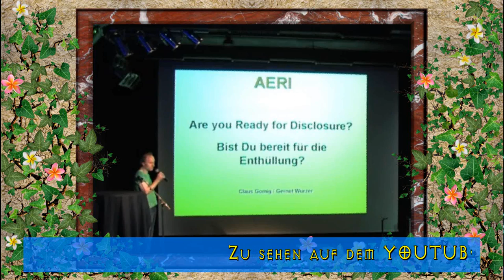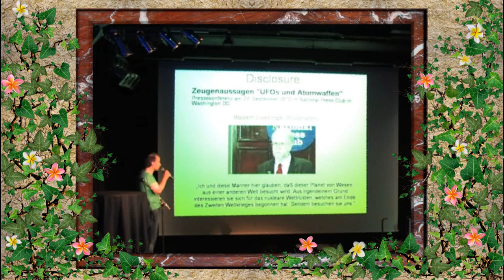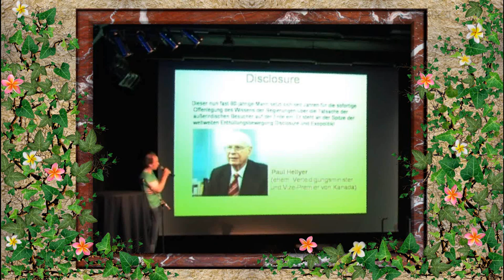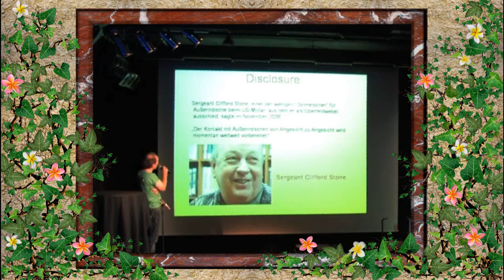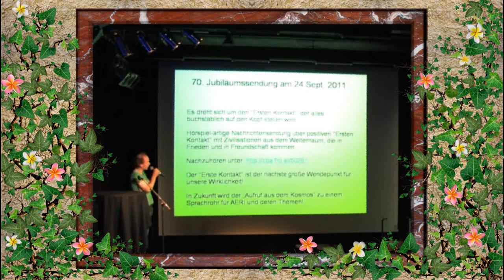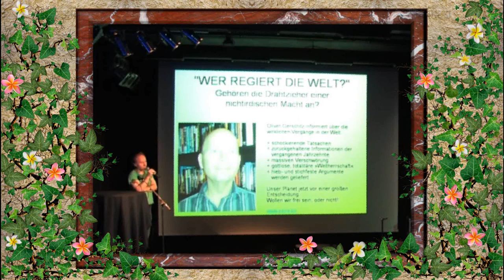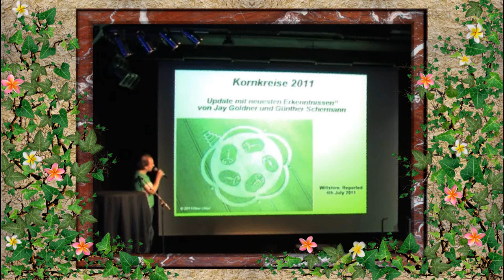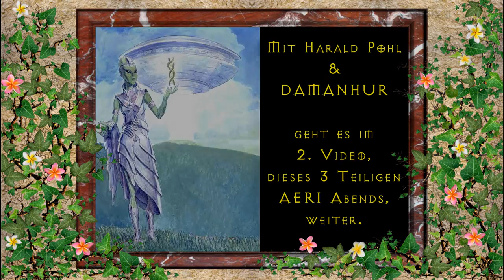AERI: st1_1v3 - Was ist AERI - Claus Gomig berichtet (Krypto.TV)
AERI Stammtischtreffen im März 2012:

Claus Gomig und sein AERI-Team nehmen sich nicht nur den Themen über UFO´s und Außerirdischen an, sondern behandeln auch Themen wie Mystik und Spiritualität.

AERI steht für Austrian Extraterrestrial Research Initiative (Österreichische-Außerirdischen-Forschungs-Initiative). Wir sind eine Gruppe Österreicher, die es sich zum Ziel gemacht hat, Wissen zum Thema UFOs und Außerirdischen in Österreich zu verbreiten. Des weiteren wollen wir mit unseren Veranstaltungen und monatlichen Treffen als Diskussionsplattform dienen, damit sich jeder ernsthaft gemeinsam mit anderen mit diesen Themen auseinandersetzen kann.

Neben den organisierten Vorträgen finden auch monatliche AERI-Treffen statt, bei denen es um UFOs, Außerirdische, Freie Energie und ähnliche Themen geht. Bei Interesse einfach hinkommen!

Wann:
Jeden 1. Mittwoch im Monat (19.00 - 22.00 Uhr)

Wo:
Hartlwirt in Salzburg/Liefering
Lieferinger Hauptstraße 120, 5020 Salzburg

Claus Gomig moderiert auch das Radiomagazin "Aufruf aus dem Kosmos" auf den Radiosender "Radiofabrik":

Link zum Nachhören der Radiosendung "Aufruf aus dem Kosmos" vom 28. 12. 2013 in der Radiofabrik Salzburg

Beim FS1 Studio & Sender in der:

Bergstrasse 12
5020 Salzburg
Austria - E.U.

Seit Frei, Behütet und Beschützt.